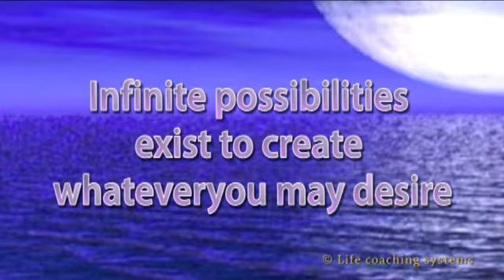The Laws of Creation - Pursue Your Dreams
THE LAWS Of CREATION provides insight into The Secrets of what the Laws of Attraction are really all about; harnessing the power within you of to create the life that you truly deserve.

The quotes are from the book:
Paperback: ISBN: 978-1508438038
E-book: ASIN: B00TDU7ULU